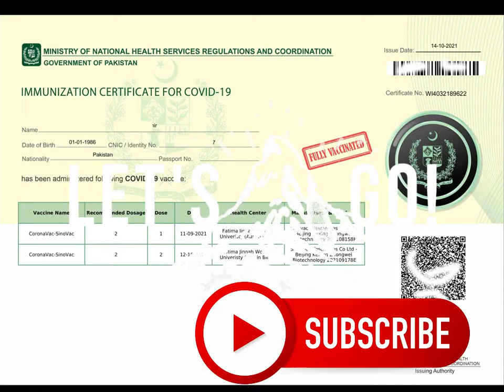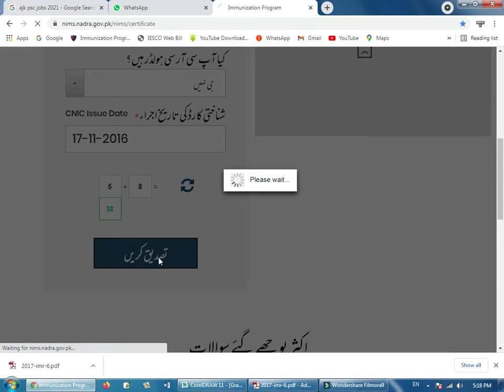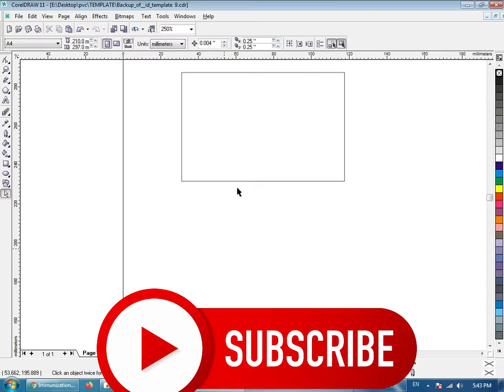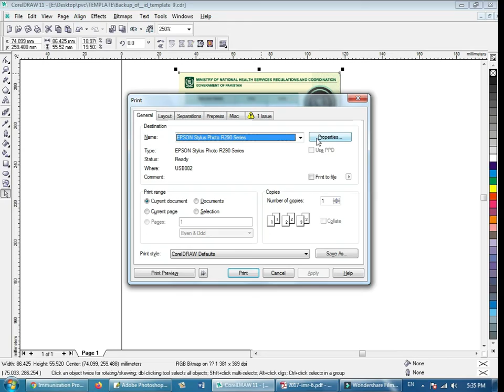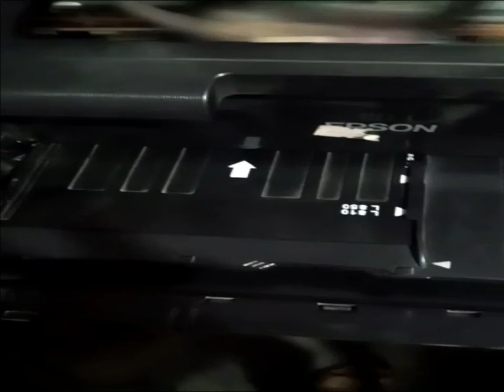Pvc card print and online pay corona virus certificate fees for Nadra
we show you online corona viruse certificate and online apply to Easy Paisa Account.
Enter your ID Card Number and Issue Date
open next page and type your ID Card Name
click next step and pay your Fees. (E Suhalat, Al Falaha Bank, Mobi Cash or Easy Paisa)